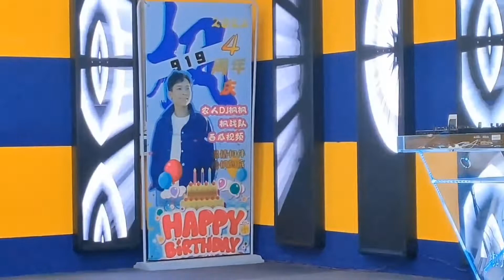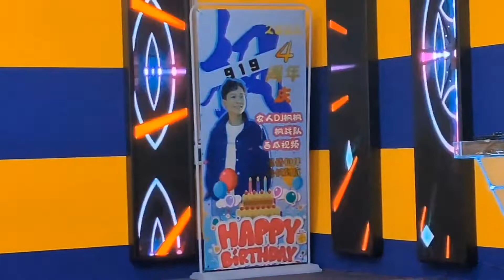帅哥靓妹的直播间，小太阳一曲东南西北风，好嗨哟【相守那一片海】